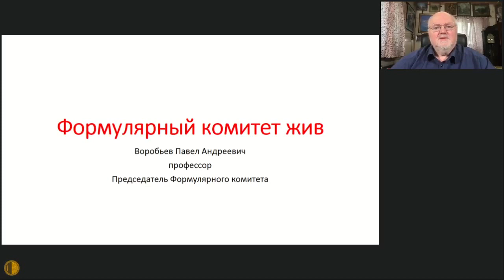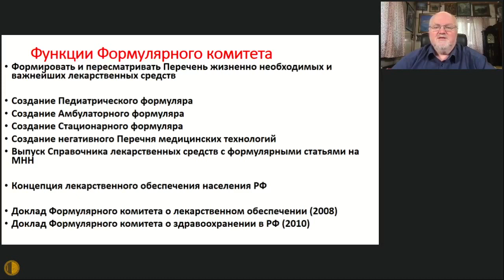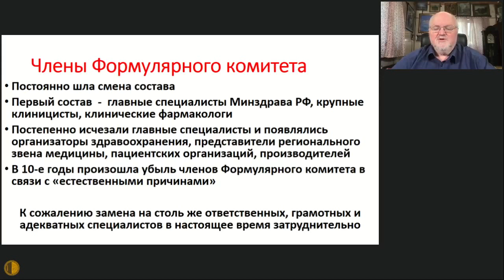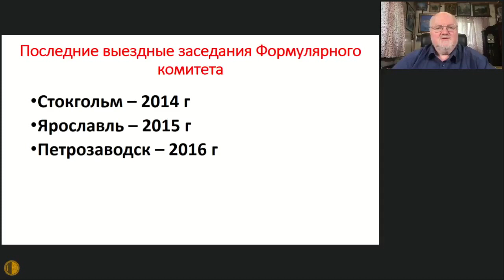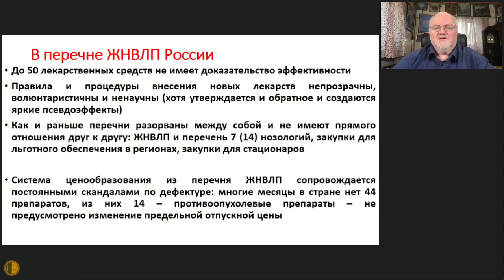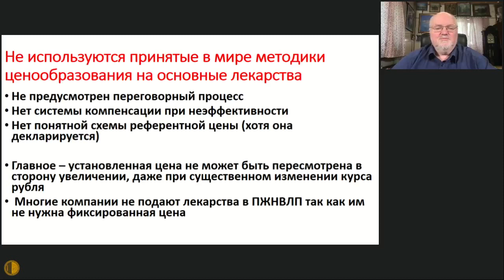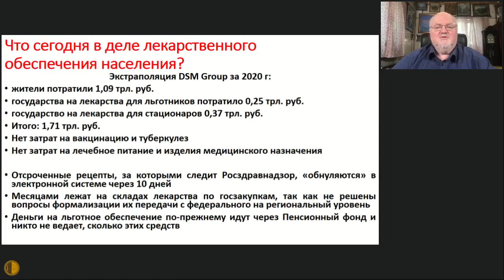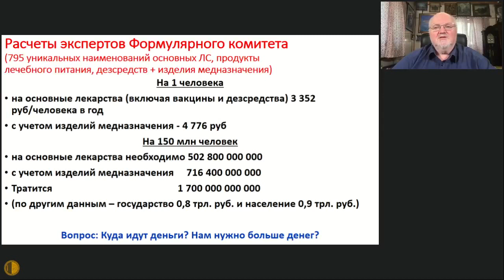История Формулярного комитета - Воробьев Павел Андреевич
12 АПРЕЛЯ 2021
ONLINE - КОНФЕРЕНЦИЯ
МОСКОВСКОГО ГОРОДСКОГО НАУЧНОГО ОБЩЕСТВА ТЕРАПЕВТОВ
ПРИ УЧАСТИИ МОО «ОБЩЕСТВО ФАРМАКОЭКОНОМИЧЕСКИХ ИССЛЕДОВАНИЙ»
Закат или рассвет клинико-экономического анализа, оценки и стандартизации медицинских технологий?

История Формулярного комитета - Воробьев Павел Андреевич, д.м.н., профессор, Председатель Правления Московского городского научного общества терапевтов, Москва